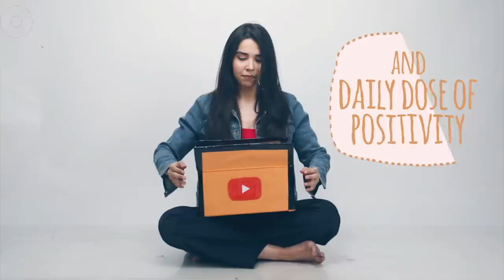*FIRE* haircut Vlog, BFFs reaction, Skincare, Cooking Date Night & more | Heli Ved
VLOG - I got a *FIRE* haircut, BFFs reaction, Skincare, Cooking Date Night & more | Heli Ved
DailyHeli EP 1
A big thank you to Ponds for partnering up with us for this video ;)

And this was my haircut after TWO years guys! Honestly I am loving my new hair a lot - my head feels lighter and I can style it better.  Don't worry the haircut was 200% safe and the whole process was totally seamless and smooth. And did you notice the glow? Like whattt? It was all because of the new ponds superlight gel that gave me a glow from within in 299/-, it's totally a steal deal. I'm glad everyone liked my new hair, what do you feel about it?

Head over to amazon to get the Pond’s Super Light Gel

Sky Blue Dress

Curry Recipe

Love,
Heli ;)